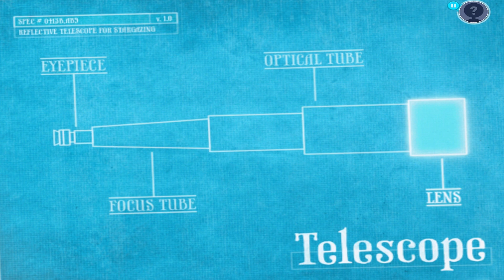Best Kid Games - Learn About Dreams & Friendship | Fun Stories, Memorable Songs - Leo's Pad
Try Chapter 1 for free! (Leo's Pad has no third-party ads.)
-Chapter 1, “Gally’s Birthday”: This chapter is about being generous with friends and dreaming big.

The Leo’s Pad Enrichment Program is an award-winning adaptive-learning series in which your child will join a young Leonardo da Vinci and his friends on big adventures filled with exciting games woven into the stories.
Designed by Stanford researchers and an Emmy Award-winning creative director, the games in Leo’s Pad address over 25 skills essential to early learning and adjust to each child’s skill level as they play, so content is always highly relevant and engaging.

-Education Apps for Kids, Children and Toddlers
-Free Kid Games To Play, Best Apps For kids
-Social Skills For Children
                   ☆Please☆

▶Download Link◀

Leo’s Pad Enrichment Program for Preschoolers breaks new ground for children’s learning in four ways:

1. RESEARCH-BASED CONTENT
The games are designed by a team of learning scientists and based on a comprehensive early childhood curriculum. Through these games, kids practice a variety of skills essential to early learning, including problem solving, working memory, and even turn taking and delayed gratification!

2. ADAPTIVE GAMEPLAY
The games’ difficulty levels adapt as children play, extending the value of each chapter by providing just the right level of difficulty to motivate learning and keep kids coming back for more.

3. HIGH-QUALITY ANIMATION
Leo’s Pad uses movie-quality animation to bring characters and events to life, for a captivating experience that children love to relive again and again.

4. ENGAGING STORIES
Fun stories and memorable songs from our Emmy-winning creative director improve learning and maximize knowledge retention.

by Kidaptive Inc